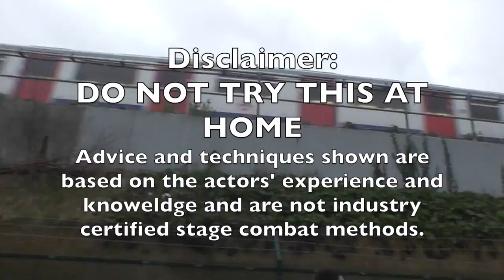Behind the Curtain - Stage Combat episode 1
This episode of Stage Combat, we try out the punch and nap as well as the strangle.
Donncha and Sam are Acting students at one of the UK's top acting schools. Behind the Curtain is an informative yet lighthearted insight into the world of TV, film and theatre through the eyes of students.